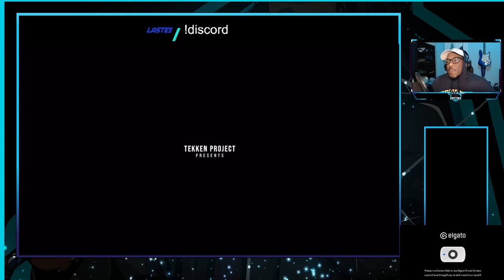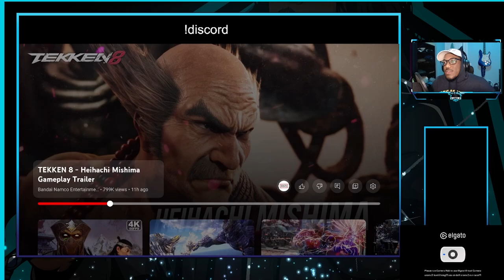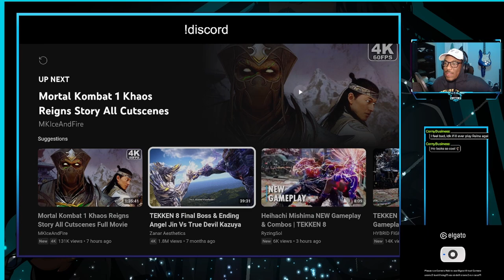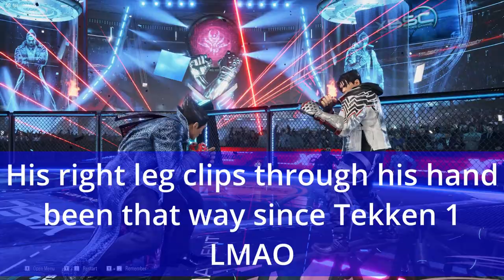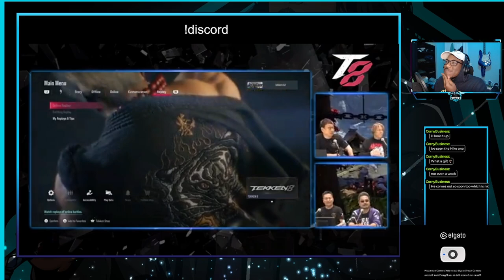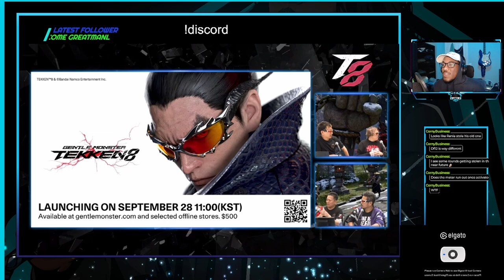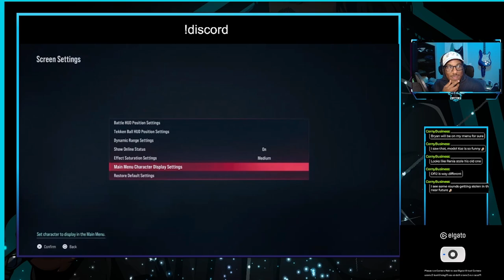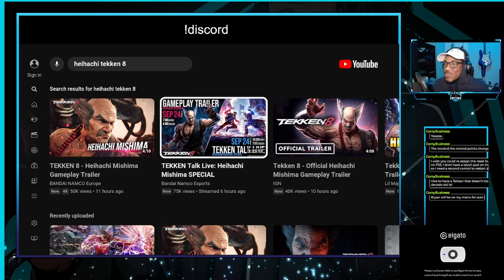Heihachi and Update 1.08 Reaction!